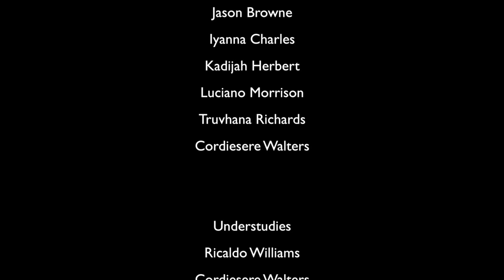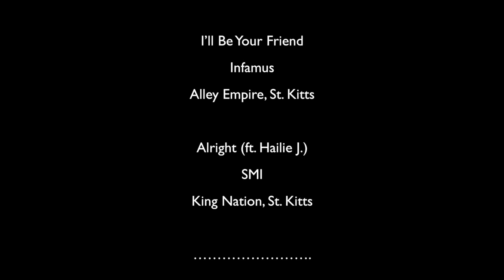Tears of Joy (Short film)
"Tears of Joy" is short film Creative Concepts/TruCapo Productions (St. Kitts-Nevis) depicting one girl's battle with bullying. It was created to create awareness about an issue to which many of our children fall victim. We hope that "Tears of Joy" makes us all stop and think about the consequences our actions have for others. Love it. Hate it. Do no Ignore it.

Executive Producers: Nigel 'TruCapo' Lewis / James Z. Galloway
Directors: Nigel 'TruCapo' Lewis / James Z. Galloway
Writer: James Z. Galloway
Editor: Nigel 'TruCapo' Lewis

Special thanks to Cameron Brown of Australia who furnished us with the theme song "Close to the Edge." Check out Cameron's Live Virtual Concert on Google HangOut on 24th May 2014